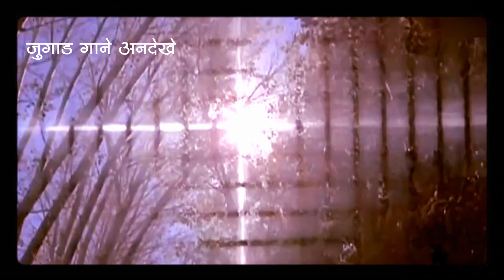Jugaad Gaane | Apradh-1972 | Hamare Siva Tumhare Aur Kitne Diwane Hai | Firoz Khan & Hema Malini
पुराने गाने
नये अंदाज में ...

Film : Apradh-1972
Music Director : Kalyanji-Anandji
Lyricist : Indeevar
Singer(s) : Kishore Kumar, Lata Mangeshkar

हमारे सिवा तुम्हारे और कितने दीवाने है
कसम से किसी को नही में जानती
और किसी को नही पेहचानती

हेमा मालिनी और फिरोझ खान के साथ